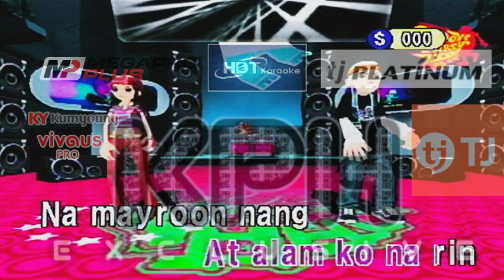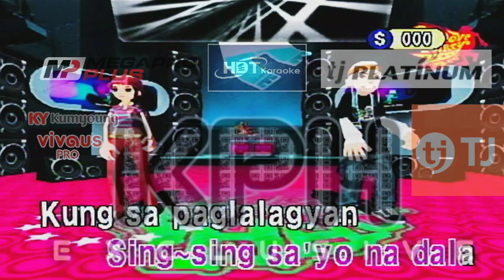(27954) Gagong Rapper feat. Kyla - Kabet (금영 노래방)